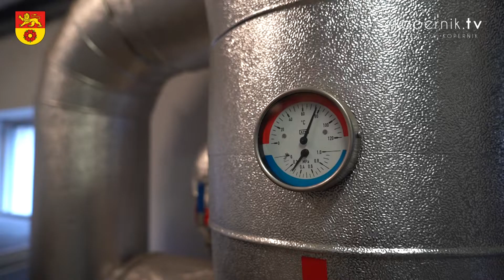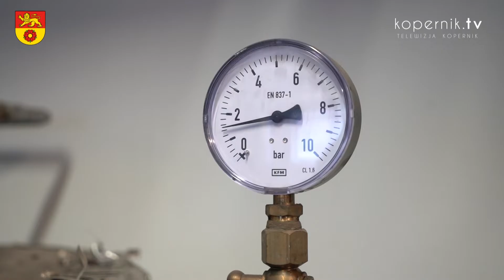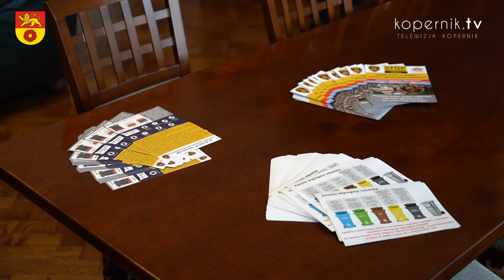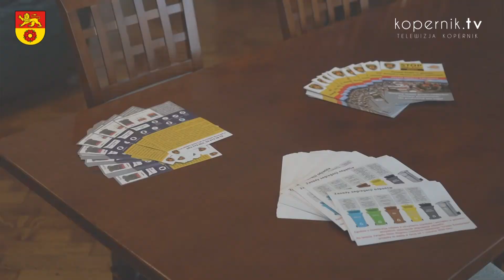W TROSCE O CZYSTE POWIETRZE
Niska emisja to wciąż główna przyczyna powstawania smogu. Jak walczy z nią Nowe Miasto Lubawskie?